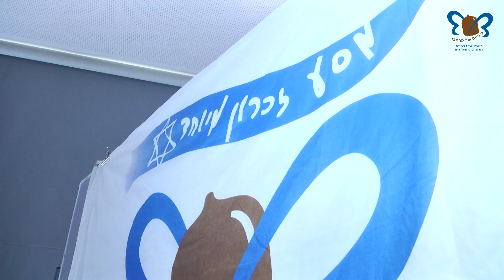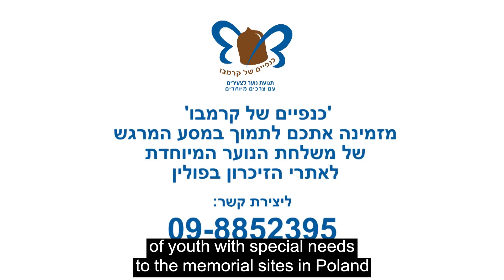Krembo Wings 2014 Special Delegation to Poland - at Zionut 2000 Conference (Sep. 2014)